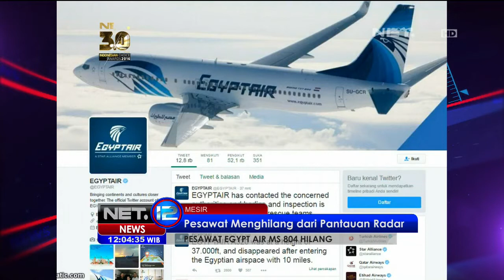Hilangnya Pesawat Egypt Air - NET12